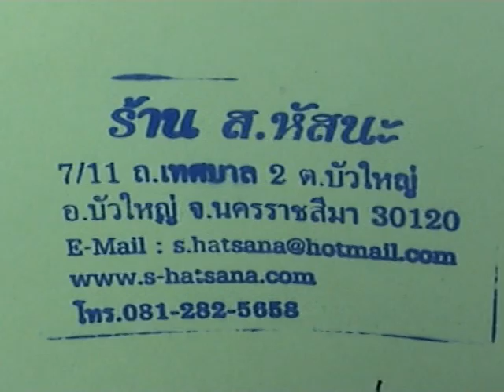วีดีโอสอนซ่อมนาฬิกา Automatic รุ่น 7009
สอบถามรายละเอียดที่ คุณจำรัส  หัสนะ  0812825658